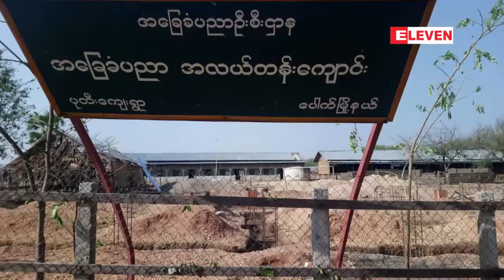ပခုကၠဴခရိုင္ ၊ ေပါက္ျမိဳ႕နယ္အတြင္း ရွိ ေက်းရြာ အခ်ိဳ႕ တြင္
ပခုကၠဴခရိုင္ ၊ ေပါက္ျမိဳ႕နယ္အတြင္း ရွိ ေက်းရြာ အခ်ိဳ႕ တြင္ မိုးသက္ေလျပင္းတိုက္ခတ္ျခင္း ႏွင့္ မိုးသီးေၾကြက် ျခင္းမ်ားေၾကာင့္ ေနအိမ္ ၁၀၀ေက်ာ္ ထိခုိက္ပ်က္စီး ျခင္း ႏွင့္ အမိုးအကာမ်ား လႊင့္ထြက္ပ်က္စီးျခင္းမ်ား ျဖစ္ေပၚခဲ့ရပါတယ္။